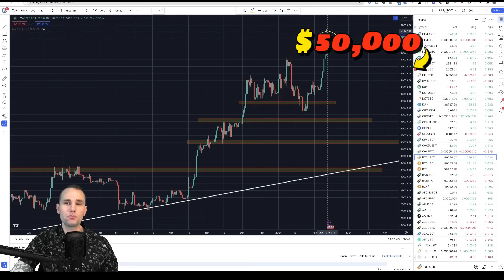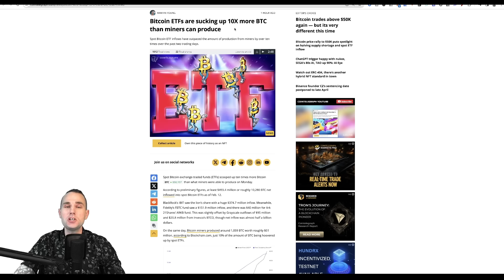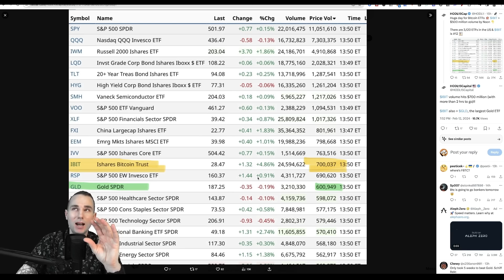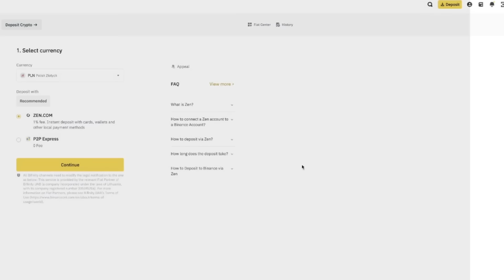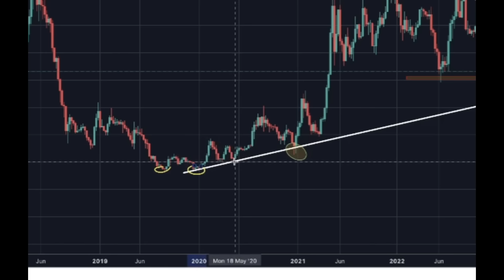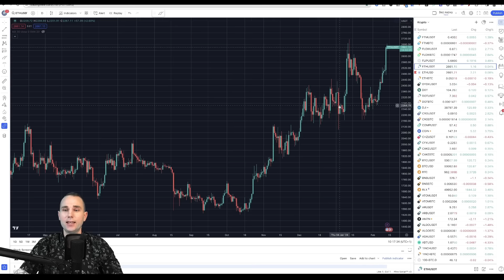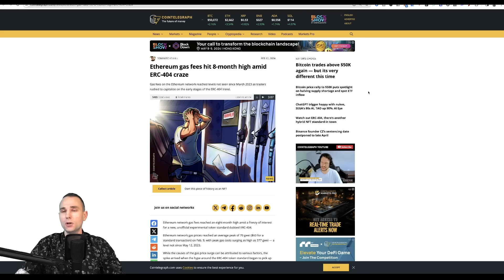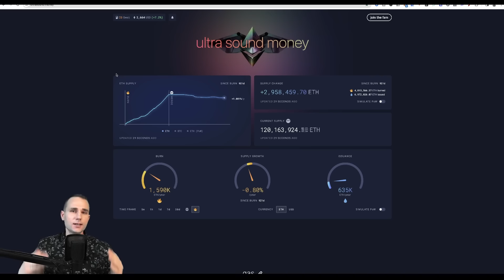Cena Bitcoina Przebija $50,000!🔴 Czas Przejść w ETHEREUM i Altcoiny? Wiadomości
🟠 Wiadomości z rynku kryptowalut! Cena Bitcoina zalicza $50,000🔥 Co dalej?

❌❌❌ Uwaga na boty w komentarzach oraz na fałszywe konta które się pode mnie podszywają na każdych social mediach. Jedyne oficjjalne konta są podlinkowane pod każdym video na YT w opisie na dole. Nie mam innych kont oraz nigdy nie napiszę do Was z żadną propozycją inwestycji czy co gorsza z propozycją wpłacenia mi pieniędzy ❌❌❌

Zgodnie z nowymi wytycznymi UOKIK informuję, że treści na kanale zawierają autopromocję czyli promocję marki własnej a także reklamę giełd kryptowalutowych takich jak Binance, ByBit czy Zonda oraz portfeli sprzętowych np Ledger, za które autor dostaje wynagrodzenie w ramach afiliacji.

🔴WIĘCEJ SOCIALI NIE MAM!